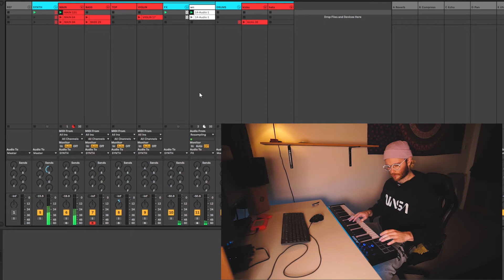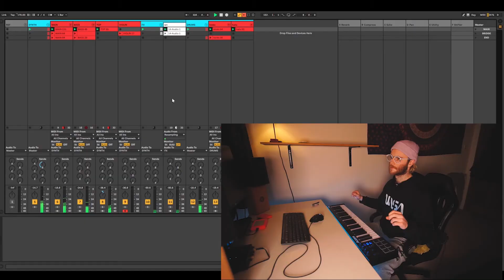Lockdown beats | Episode 3 | Synthwave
I've been a big fan of Synthwave over that past two years and am super excited to have figured out how to make it sound half decent on Ableton!

This track was an attempt to recreate "resonance" by " Home", I decided not to copy it exactly but put my own spin on it using the same style.

Pls excuse the CPU dropouts, I somehow managed to run 4 instances of Vital and perform it live without any problems prior to filming the video but as soon as I tried to record the screen + the audio, it shat itself.

REFERENCE TRACK